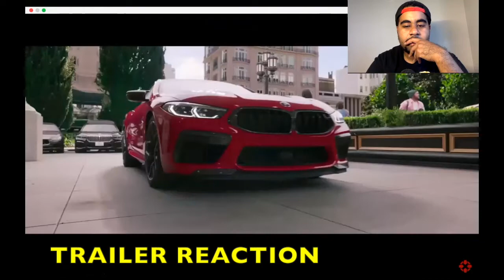SHANG CHI AND THE LEGEND OF THE TEN RINGS TRAILER REACTION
Today I react to a new Marvel trailer